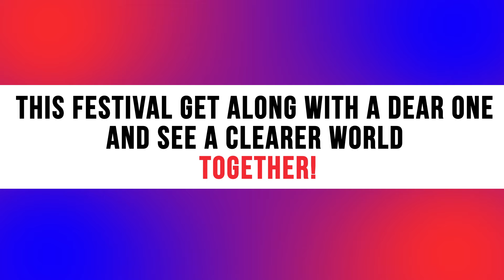Rkumar - Buy 1 Pair & Get 50% Off on Another